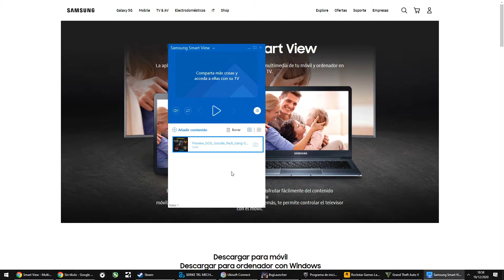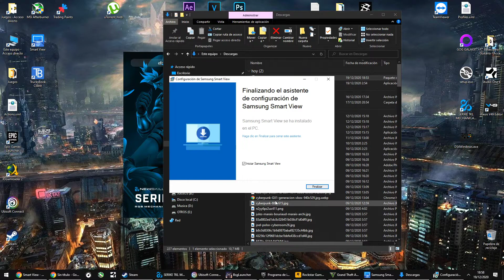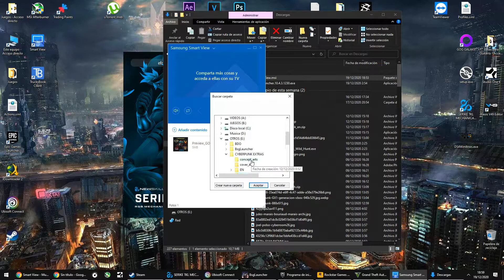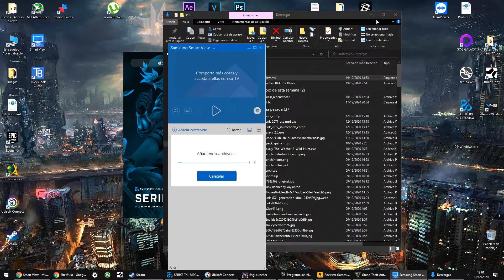COMO CONECTAR UN PC A UN TV SAMSUNG 2021 - MUY FACIL Y SIN CABLES!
Con este tutorial podrás conectar un pc ya sea laptop o sobremesa a tu Televisión Samsung de manera remota sin cables y sin complicaciones, descarga el programa y disfruta de tu pc en tu tv.

👇👇Mi SETUP en la descripción👇👇

✅Micrófono: [Blue Yeti]
✅Cámaras: [Logitech C922] / [Logitech C270]
✅Ratón: [Sharkoon Skiller SGM1 Ratón Gaming 10800 DPI]
✅Teclado: [Newskill Serike TKL Teclado Mecánico Gaming Full RGB Switch Red]
✅Silla: [Sharkoon Skiller SGS2]
✅Auriculares: [Logitech G933] / [Plantronics RIG 500]

✅Altavoces Monitores de Estudio:[Pioneer DJ DM-40]
✅Teclado MIDI: [Alesis V49]
✅Controladora DJ:[DDJ Pioneer]
✅Tarjeta de sonido Externa: [Behringer U-PHORIA UM2]
✅Amplificador [Marshall CODE 100] / [Blackstar ID:Core 40 Stereo]

✅Capturadora ELGATO HD60S

✅Monitores: [Samsung 24" s24E500c] / [Samsung 32"]

✅Volante: [Thrustmaster TSPC Racer Ferrari 488]
✅Pedales: [Thrustmaster T-LCM Pedals]
✅Cockpit: ART Simulator Cockpit

✅Joystick: [Thrustmaster T.FLIGHT HOTAS X]

✅PC GAMER:
✔ GeForce RTX 2060 6GB GDDR6
✔ Nox Urano VX 750W 80+ Bronze 140MM
✔ Sharkoon TG-5 USB 3.0 Cristal Templado
✔ Seagate BarraCuda 3.5" 2TB SATA 3
✔ Samsung 860 EVO Basic SSD 500GB SATA3
✔ Corsair Hydro H100x Kit de Refrigeración Líquida
✔ Corsair Vengeance RGB Pro DDR4 3200 PC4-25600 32GB 2x16GB
✔ MSI Z390-A PRO
✔ Intel Core i7-9700K 3.6Ghz

✅Portátil Streaming:[MSI GT80 2QD]
Procesador Intel® Core™ i7-5700HQ (6M Cache, up to 3.50 GHz)
Memoria RAM 16GB DDR3 (2 x 8GB)
Disco duro 1TB (7200rpm) + 128GB SSD (1 x 128GB SSD M.2 SATA)
Pantalla 18.4" FullHD (1920 x 1080) Anti-Glare eDP
Controlador gráfico SLI 2x nVidia Geforce GTX970M, 6GB GDDR5

✅[PS4 - PRO 1TB]

✅[Neewer Anillo de Luz LED 16cm] FOCOS

🔷Si quieres descuentos en Juegos y ayudar al canal compra juegos a través de este enlace

🔷 Puedes apoyar al canal con donaciones a través de este enlace se agradece un montón

🔷Si compras juegos en EPIC STORE puedes poner mi código de creador EFRENCHIN para ayudar al canal! Gracias!